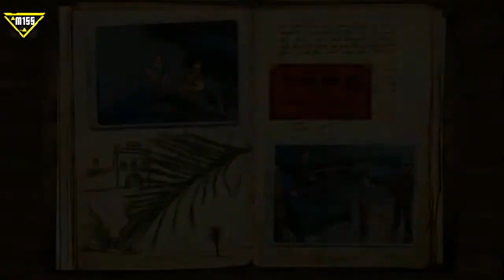The Adventures of Tintin - Chapter 8: The Last Outpost | [Gameplay]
The Adventures of Tintin Gameplay/Walkthrough
Chapter 8
The Last Outpost

Plot:
Haddock helps Tintin and Snowy escape, but as they are at sea in a lifeboat, they are attacked by a seaplane sent by Sakharine. The attack fails and Tintin is able to damage the plane. Tintin and Haddock hold the pilot captive and fly away, but crash-land in the desert after the plane is struck by lightning. As they travel through the desert, Haddock tells Tintin about his ancestor Sir Francis Haddock, who was the captain of the Unicorn, a galleon that was attacked by Red Rackham, who wanted Haddock's treasure. Rather than allow the ship to be boarded, Haddock decided to scuttle it and escape in a life-boat.
Tintin and Haddock fall unconscious in the desert. Tintin wakes up to find himself in Fort Salaad, an outpost a few days away from Baghar. There he meets Lt. Hank Morris, who tells Tintin that Haddock, who had been angry and violent, is currently in the barracks unconscious. Tintin asks Hank's permission to use the telegraph, sending a message before joining some soldiers on a caravan to Baghar with Haddock and Snowy.
Full Gameplay Walkthrough :
I would very much appreciate it!